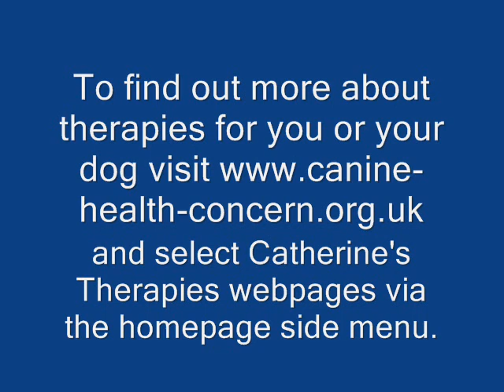Stress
We all know that our dogs pick up on our own stress don't we? There's more to think about than we realise. For more clips and a menu system go and click on the video library.